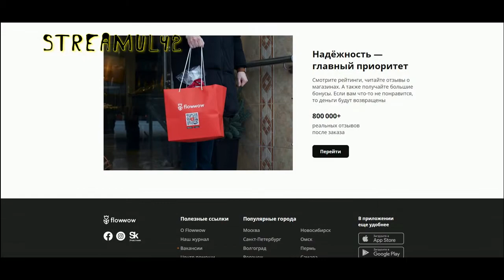Эдгар Берланга против Стива Роллса БОЙ В FIGHT NIGHT CHAMPION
Моделирование поединка между Эдгаром Берлангой и Стивом Роллсом